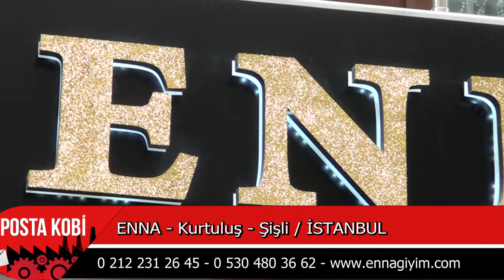KALİTELİ HİZMMETTE SON SINIR | ENNA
Enna Firma Sahipleri Ali Çetinkaya ve Ayşe Çetinkaya, verdikleri hizmetleri Posta Kobi Özel’e anlattı.